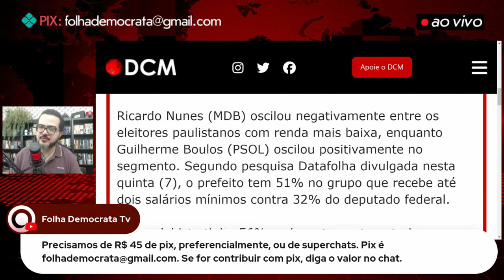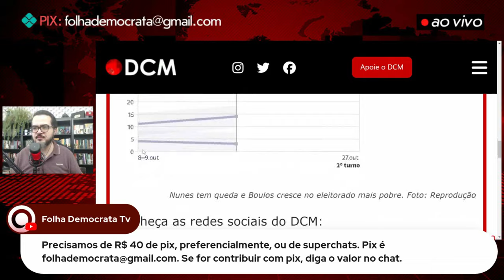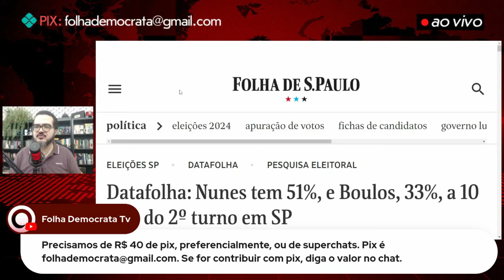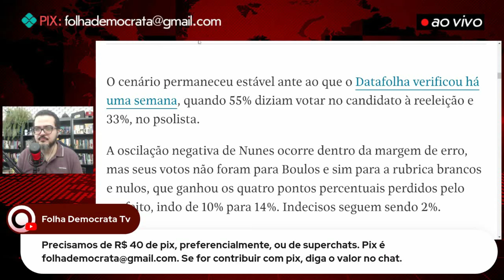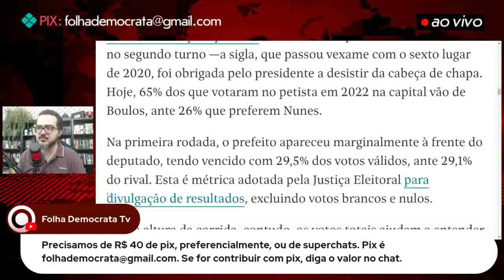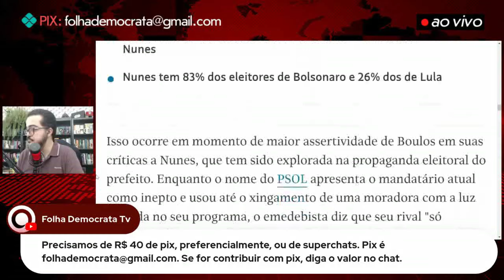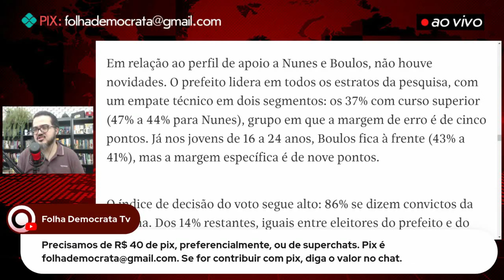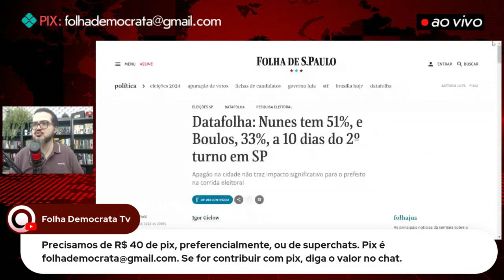NUNES está APAVORADO com essa informação sobre BOULOS